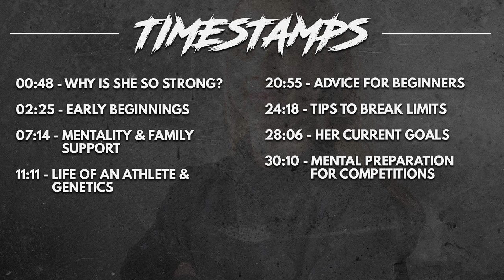Alisia Persa: From 500 Push-Ups to Calisthenics World Champion | Calisthenics Insider #76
Alisia Persa is one of the strongest female calisthenics athletes in the world. Although she is still very young, she has already won at the biggest freestyle competitions and impresses with her incredible strength.

But that's not all! We're diving into other exciting topics that will leave you wanting more.

💯 Upgrade your Workout-Equipment:
► Premium Dip Bars
► Static Bar
► Weight Vest
► Dip Belt
► Workout Rings
► Resistance Bands
► Wrist Wraps
► Elbow Sleeves

00:00 - Welcome
00:00:48 - Why is she so strong?
00:02:25 - Early beginnings
00:07:14 - Mentality and family support
00:11:11 - Life of an athlete & genetics
00:20:55 - Advice for beginners
00:24:18 - Tips to break limits
00:28:06 - Her current goals
00:30:10 - Mind preparation for competitions